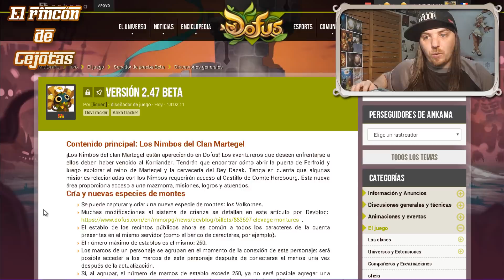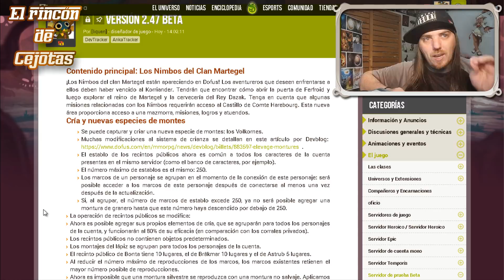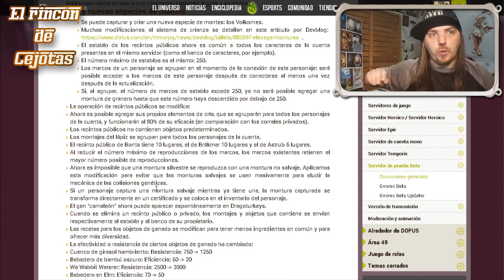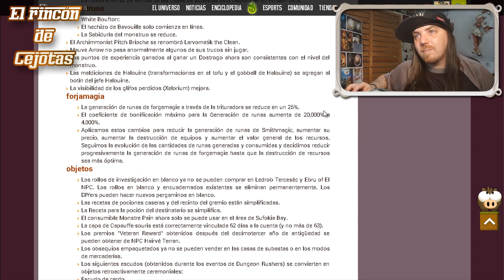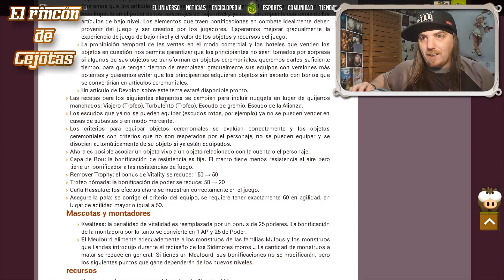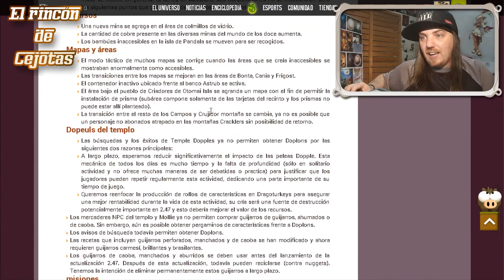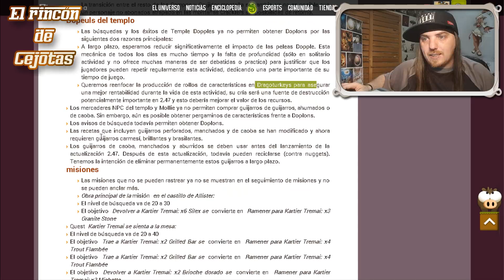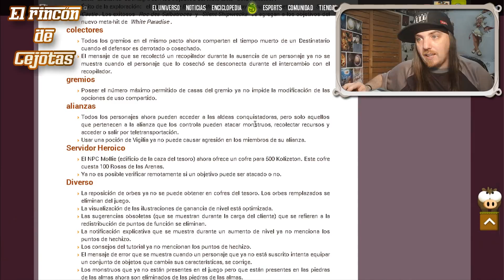[DOFUS] CHANGELOG 2.47 : ¡Adiós Doplones y guijarros ambarinos!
En esta ocasion revisamos las novedades mas importantes de la versión 2.47.
Taponanos (Nimbos)
Volkorne
Nuevo sistema de cría de monturas
Eliminación de Doplones
Eliminación de guijarros ambarinos